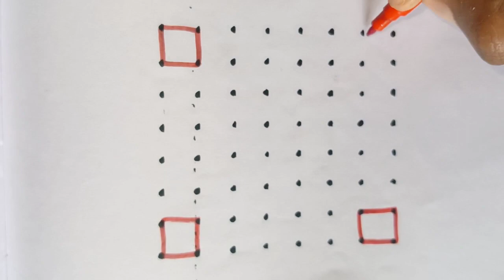8*8 dots simple Rangoli